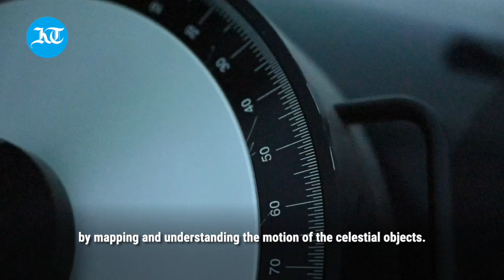Rare Green Comet in the UAE: Your last chance to spot it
Comet C/2022 E3 (ZTF) leaves can be spotted by residents in Dubai and other emirates with just the naked eye.